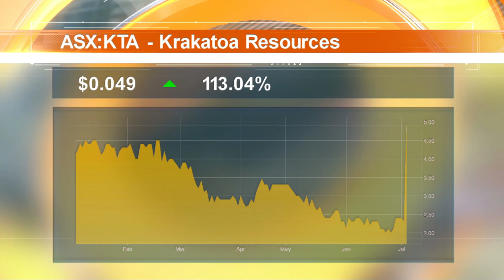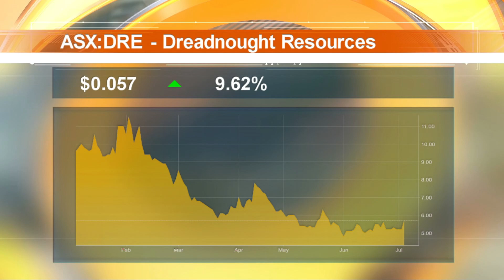Stocks of the Hour: archTIS, Krakatoa Resources, Dreadnought Resources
A snapshot of the stocks on the move, featuring archTIS, Krakatoa Resources and Dreadnought Resources.